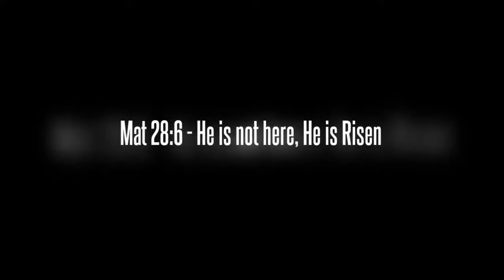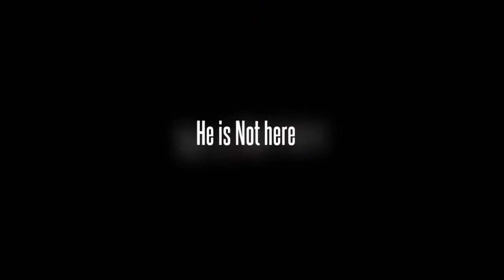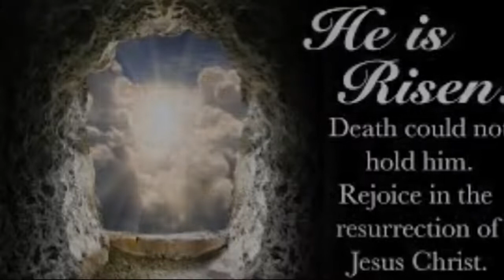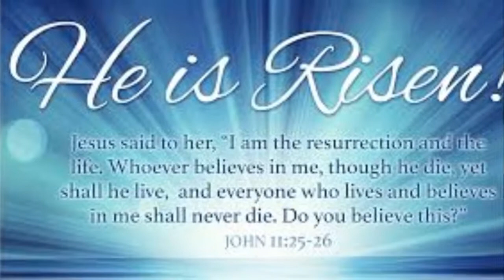Evangelism Song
This song has the complete gospel that brings one to practice confessing His faith Jesus Christ. The more you repeat this song your faith in Christ increases. With which you can win situation in by confession the Gospel Power. The lyrics of this is nothing but the gospel.

He who sings is saved.